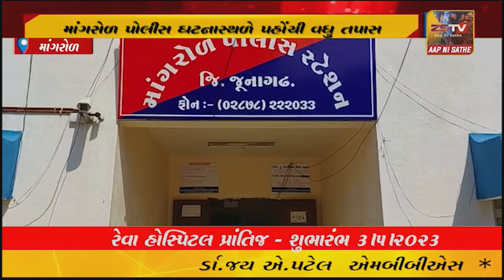માંગરોળ માં મહિલા ઘરમાં હોવાના આક્ષેપ કરી ઘર ચેકરવા બાબતે મારામારી